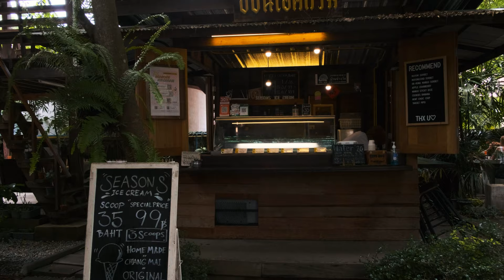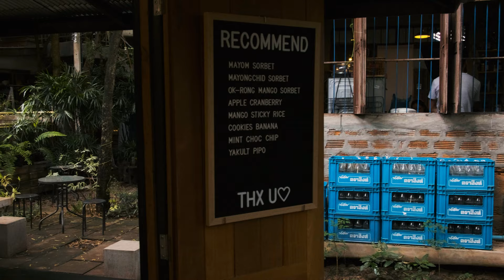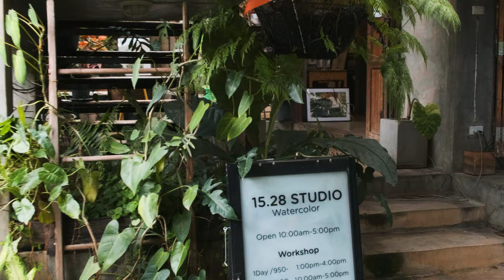Baan Kang Wat : Chiang Mai, Thailand | Walking Tour [4K]